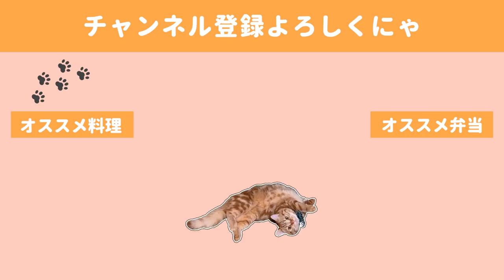【お弁当作り♯48】朝の短い漬け込み時間でふわっと美味しい唐揚げ弁当~どどどアップな猫【bento】【English subtitles】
冷蔵庫に長くつけ置きしなくても、しっかり味が染みてくれると嬉しいものですね(*´▽｀*)

◇BGM◇

DOVA-SYNDROME様

Epidemic Sound様

◇ending